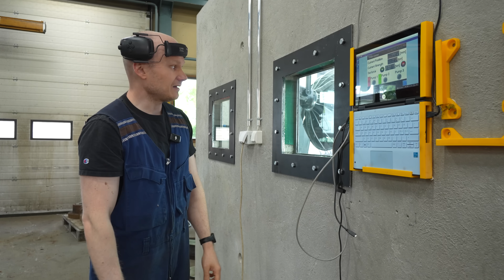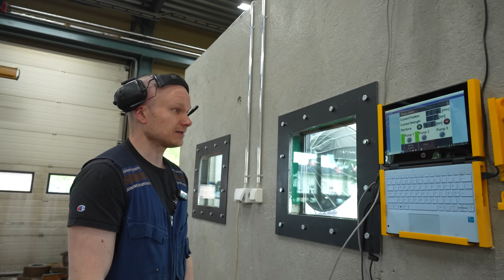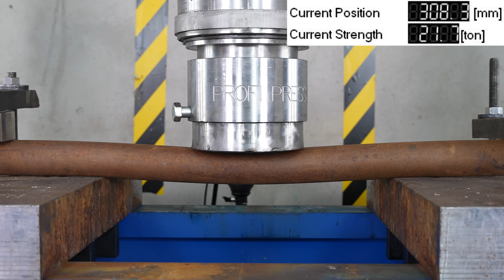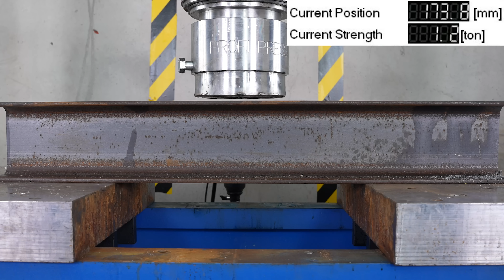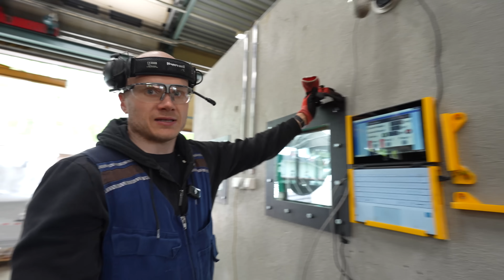How Strong Is a GIANT Steel I-Beam? 300 Ton Hydraulic Press Test!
We tested how strong a massive steel I-beam really is – and the results were shocking! 💥
We started small and worked our way up to a giant industrial-grade beam, using our 150-ton hydraulic press and some very sketchy setups. Will the press survive? Will the beam give in?

Along the way we crushed pipes, bent bolts, almost wrecked the workshop, and installed a gigantic battery that now balances the Finnish power grid. Oh, and there's a surprise wedding guest at the end. 🤖💍

🔧 Filmed with real forces, no simulations – just raw crushing power.